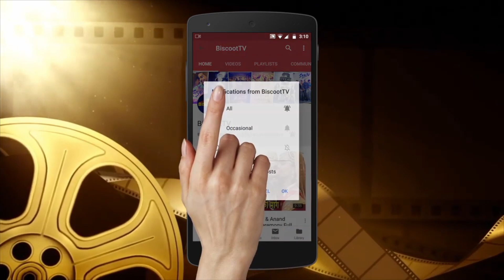Respect John Abraham Sweet Gesture Towards A Fan, Click Selfie Outside Alia Bhatt's Office